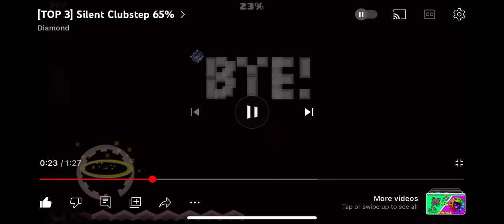Diamond activating a Macro??? (Diamond hacking? Pt2)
So if you listen closely in this video I play the clip a couple of times, it almost sounds like a macro is being activated when he reaches the pink pads before the drop.
I really don’t know what to say man.. I’ve got two solid pieces of evidence to suggest that @DiamondGD is hacking silent clubstep.
1 being the inconsistent click delay all throughout the video
And 2 the unnecessary click before the pink pads right before the drop.
Please can you sort this out because otherwise we might have another disaster on our hands..